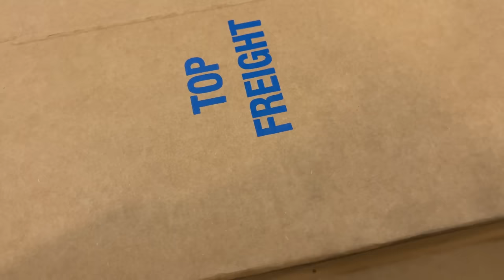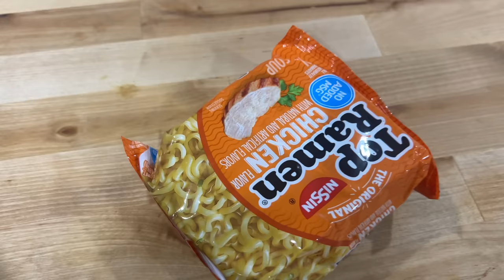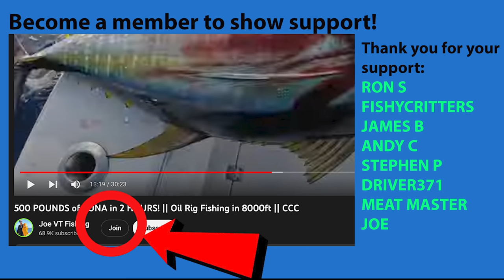Small Boat, BIG Dreams: Epic XL Tuna & Swordfish Challenge! (C,C&C)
to get a FREE 1-year supply of Vitamin D3+K2 and 5 AG1 travel packs with your first purchase.